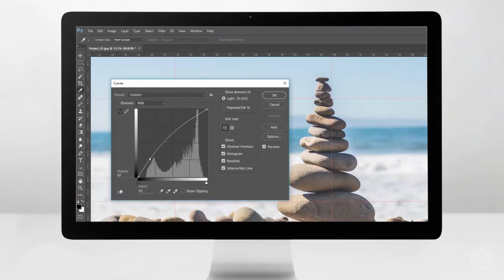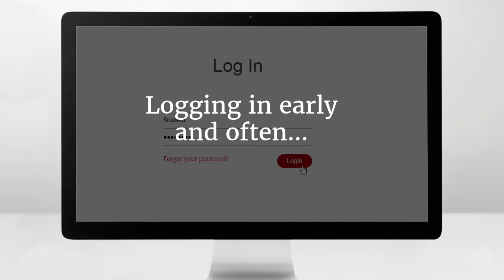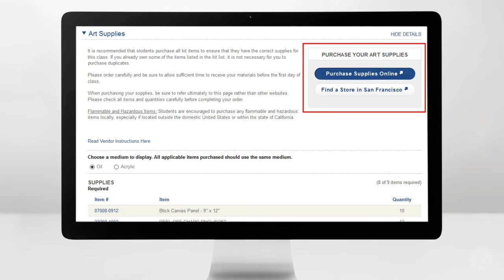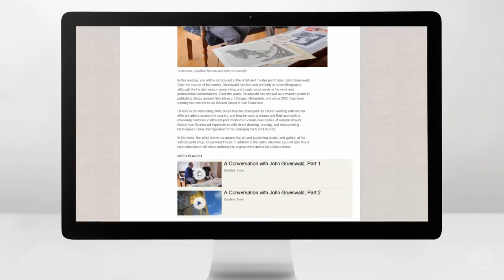Online Orientation: Are You Ready?